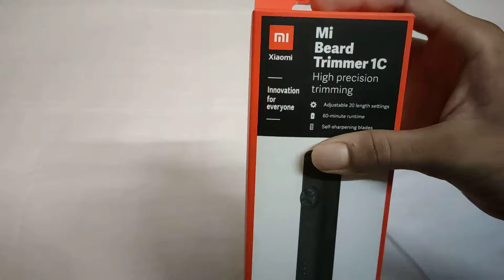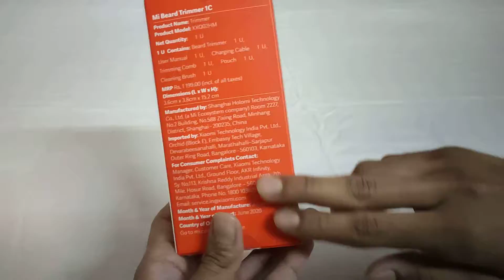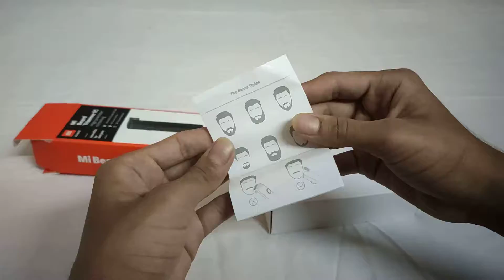Unboxing And Review Of Mi Beard Trimmer 1c | Sankalp Tech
Hi friends my name is Sankalp and today in this video I will be doing  Unboxing And Review Of Mi Beard Trimmer 1c.

Sankalp Tech.